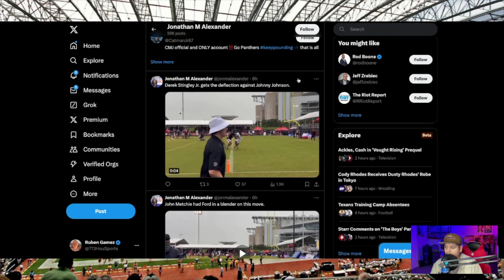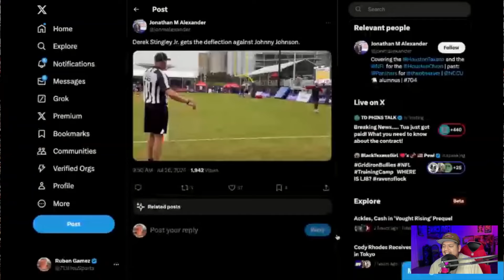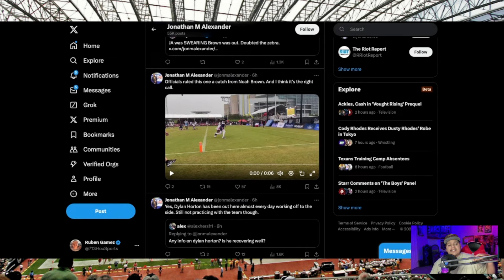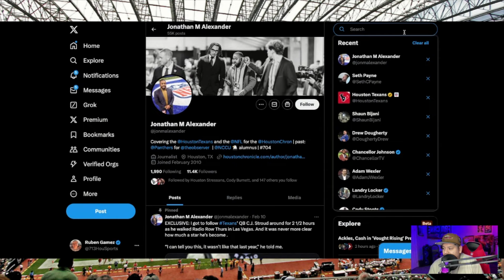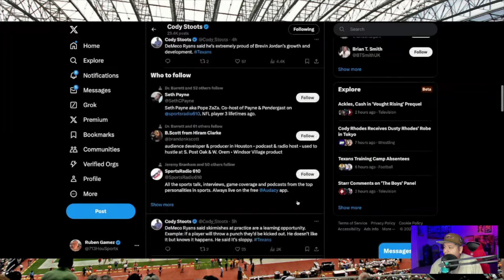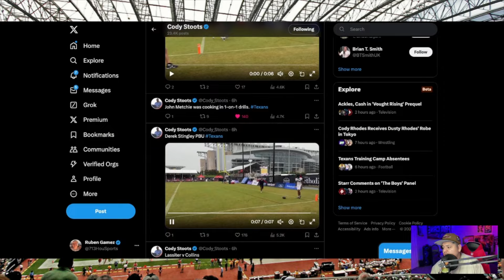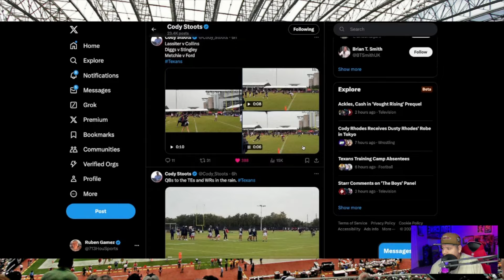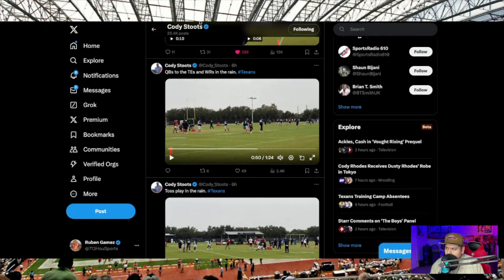Houston Texans Training Camp! CJ Stroud Becoming A Leader!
It was a rainy day today at Houston Texans Training Camp!

✔️Download the QR Code or click thru the link above

Forgot to mention:

Anyone using your code gets a first time DEPOSIT MATCH up to $100.

It’s literally Free money.

So if you deposit $25 you get $50 to play with.

Anyone that loves sports betting cannot pass up on the above offer.’it converts very well

713HSP is hosted by Mr713, a self made houstonian, who wanted to give fans a fresh perspective on our favorite team.